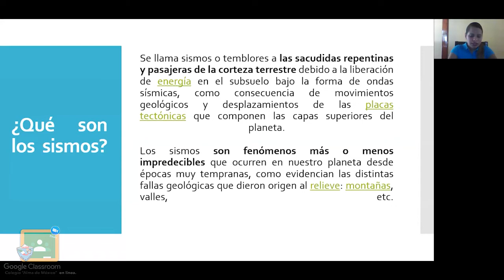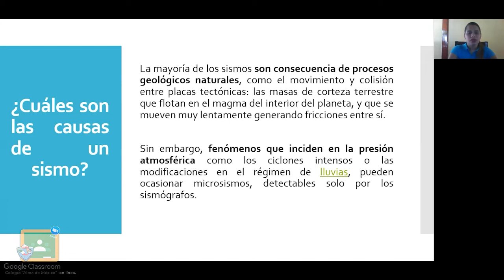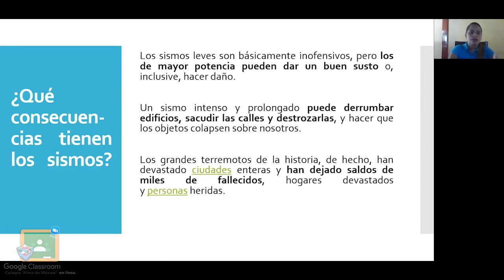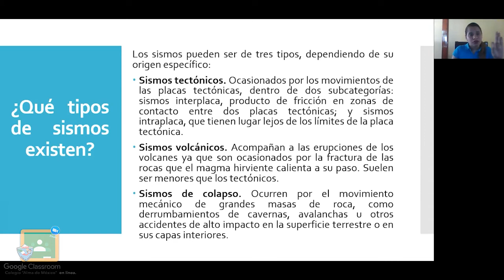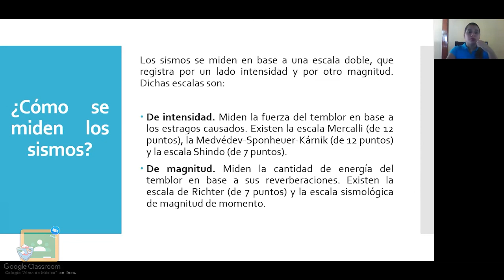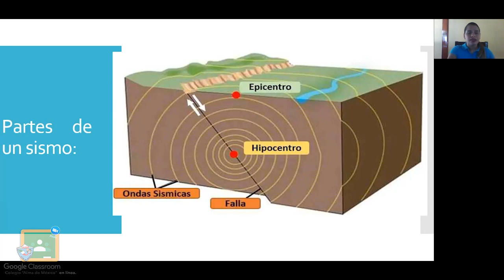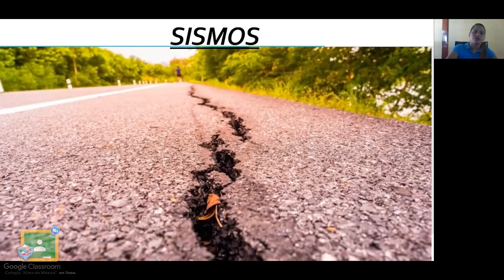6to Primaria - Geografía: Sismos